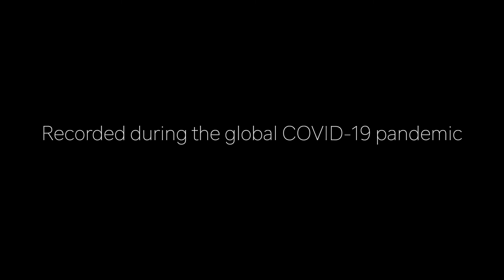Stefano Minder - Jihye Hwang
Spring Can Really Hang You Up The Most
Fran Landesman (1955)

Stefano Minder - Vocals
Jihye Hwang - Piano